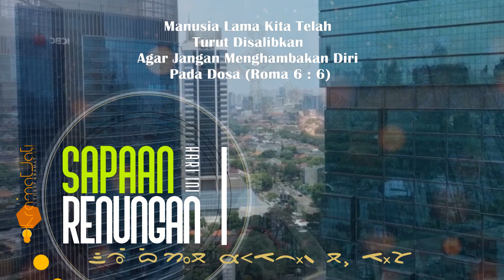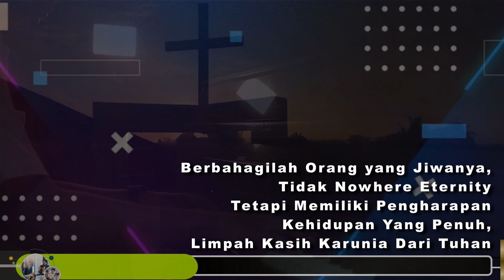Renungan Harian Roma 6 : 6 (10 Nov 2023) Pdt Oloan Sitohang STh MPsi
𝐀𝐲𝐚𝐭 𝐑𝐞𝐧𝐮𝐧𝐠𝐚𝐧, Karena kita tahu, bahwa manusia lama kita telah
turut disalibkan, supaya tubuh dosa kita hilang kuasanya,
agar jangan kita menghambakan diri lagi kepada dosa.

𝕿𝖔𝖕𝖎𝖐 𝕽𝖊𝖓𝖚𝖓𝖌𝖆𝖓 / 𝕾𝖆𝖆𝖙 𝕿𝖊𝖉𝖚𝖍, Roma 6 : 6
Hamba Dosa Atau Kebenaran

Manusia Lama Kita Telah Turut Disalibkan
Agar jangan menghambakan diri pada dosa

Hamba Dosa Atau Hamba Kebenaran
Mati dan Bangkit dengan Kristus

Pembawa Renungan Saat Teduh, Pdt Oloan Sitohang STh MPsi
Sumber Ayat Renungan Harian Almanak HKBP Tahun 2023

Firman Tuhan Nang Ning Nung, Tenang Hening dan Renung

Renungan Harian
DI PRODUKSI / DI KELOLA TIM I.T

Ruang Editor:
Andrew S - Joel S (Jerry S. Thika Z. Barita S)

(M.H)